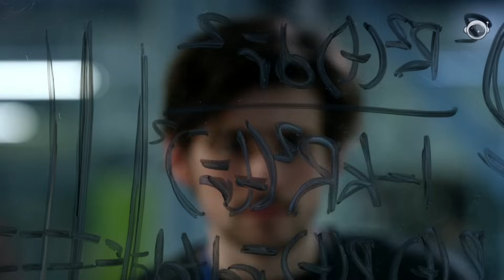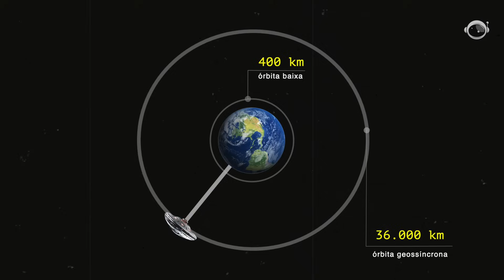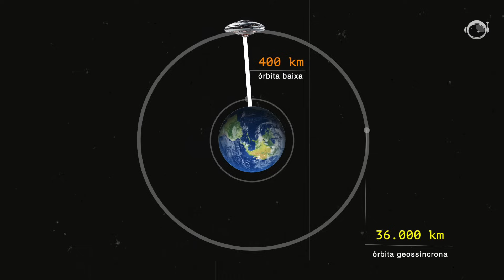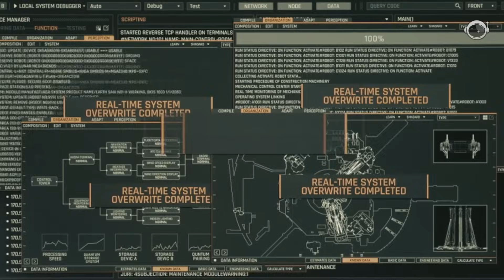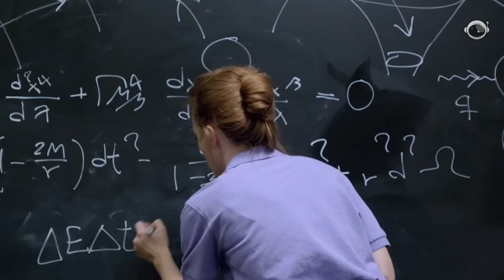Elevador Espacial: Se é possível construir um, por que ainda não o fizemos?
Konstantin Tsiolkovsky, em 1895, imaginou um elevador espacial, inspirado pela Torre Eiffel, que poderia transportar pessoas e cargas para o espaço além da órbita geossíncrona. Embora esse conceito reduzisse custos e aumentasse a segurança do transporte espacial, os desafios de sua construção são imensos. No entanto, sua conclusão poderia revolucionar nossa relação com o espaço. Quais são as reais chances de tornar essa visão uma realidade?